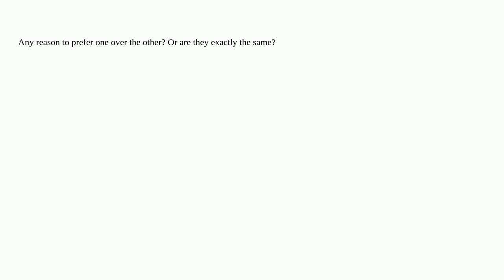Tex: Any difference between binom vs choose?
Any difference between binom vs choose?

A special thanks goes out to the community

  math-mode